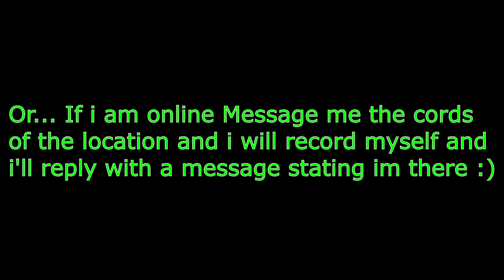Lords Mobile KINGDOM 33 ATTACKS PLAYER OVER 1000 TIMES!! | KINGDOM 7 CW7 2v1 47m MIGHT LOSS!!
ES_Battle Cry 2 - Gustavsson & Sandberg
                                  ES_Walk Toward The Light 1 - Johannes Bornlöf